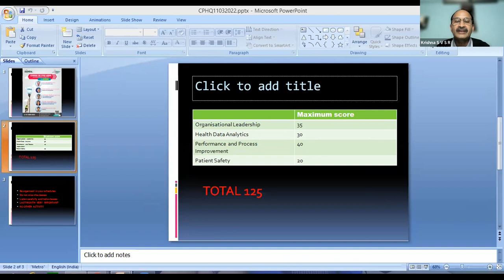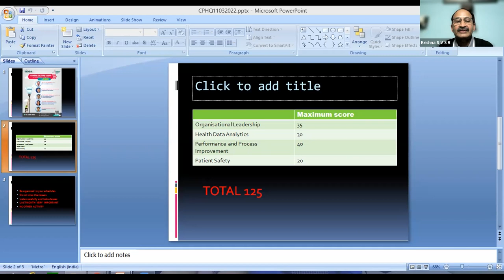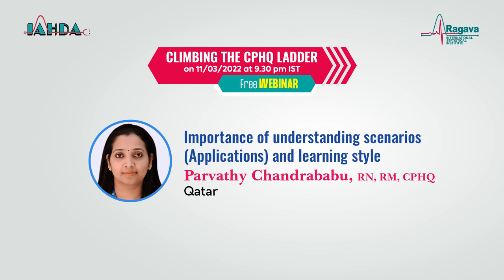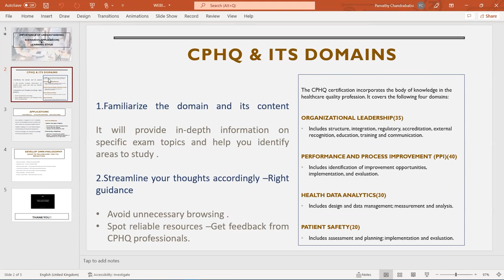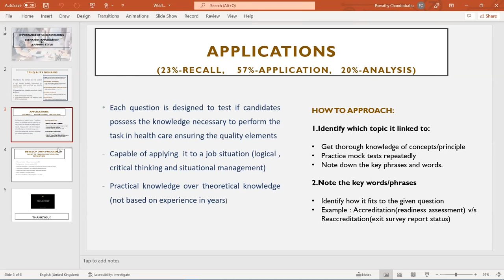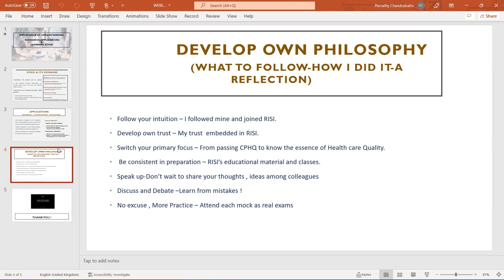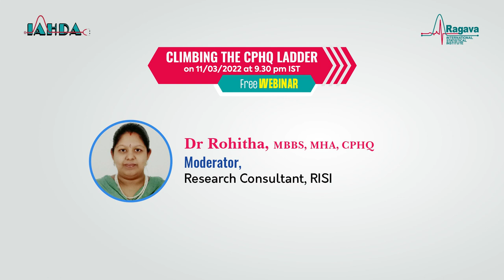CLIMBING THE CPHQ LADDER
RISI CPHQ Professionals December-2021: Lesson learned from the CPHQ journey.